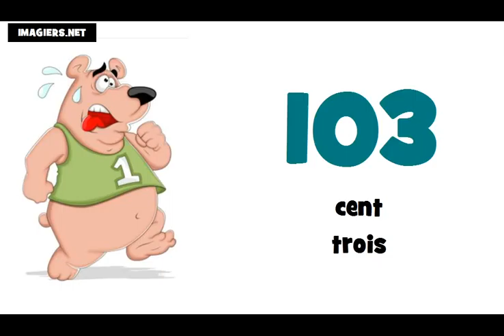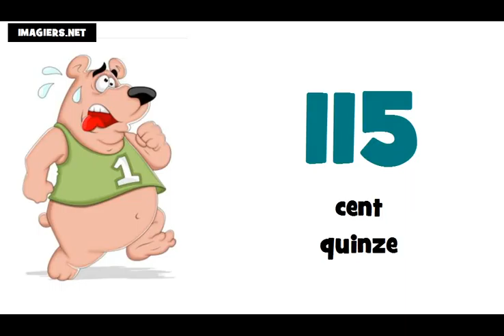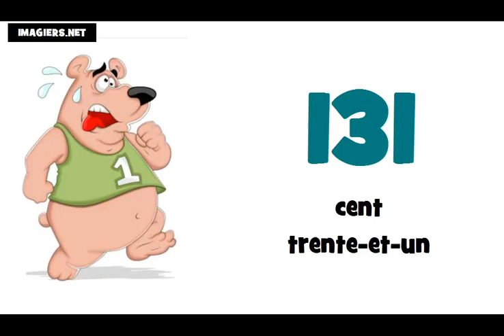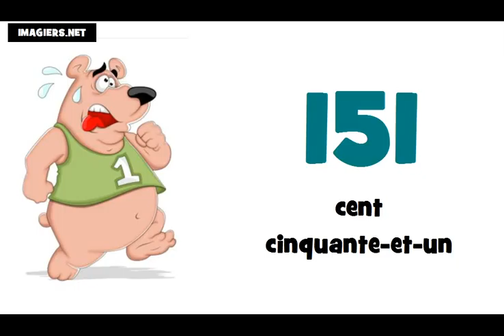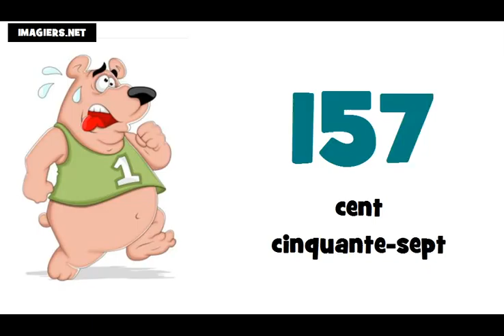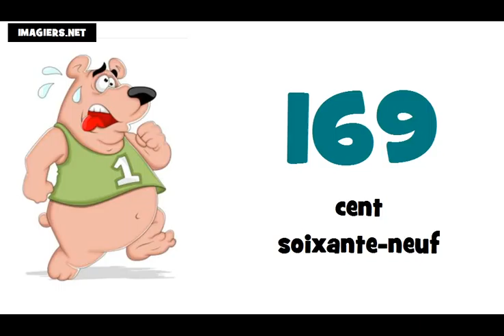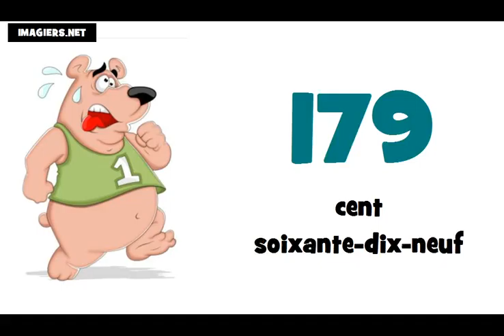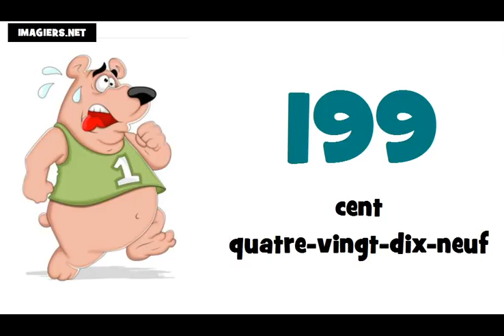الأرقام من 100إلى 200 # تعلم اللغة الفرنسية